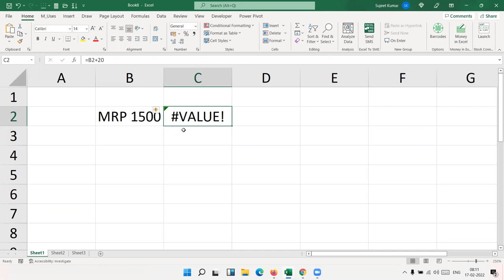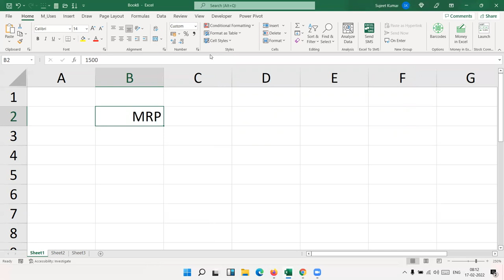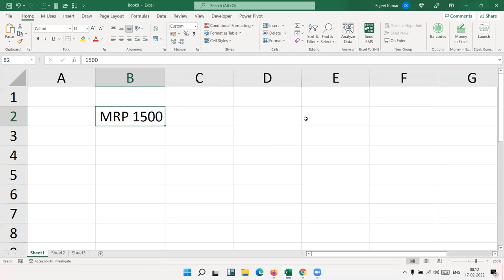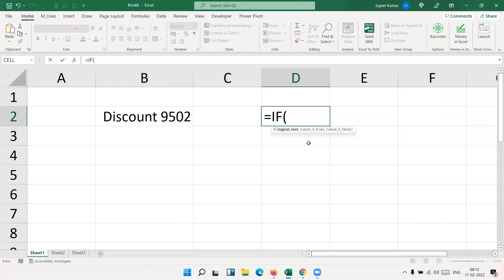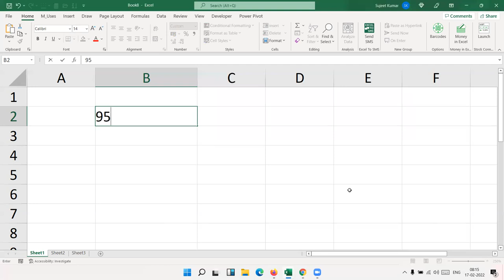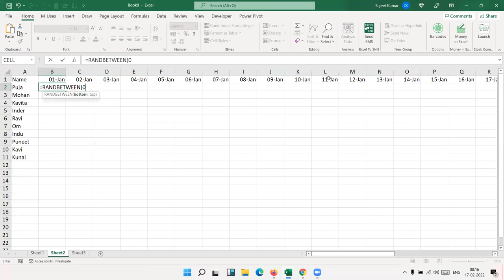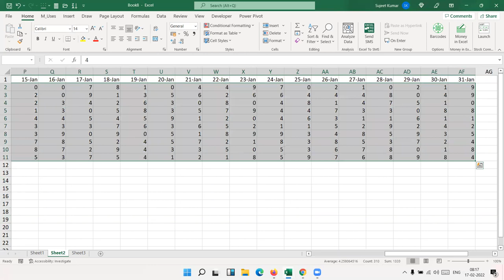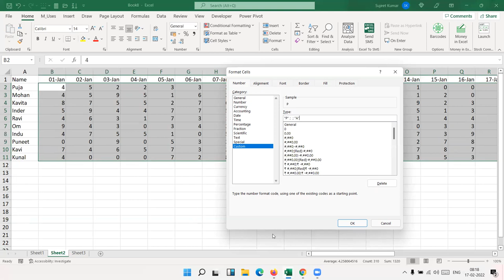Amazing Excel Custom Number Format Tricks (you Must watch)